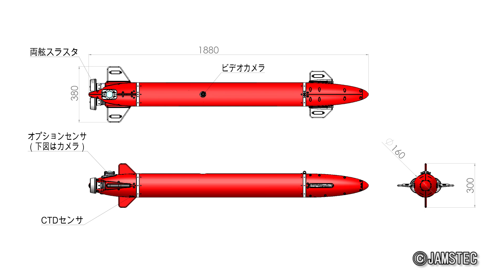小型AUV試作機による北極海海氷下の撮影に成功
～先進的北極観測技術の開発に係る今年度の結果と今後の展望～